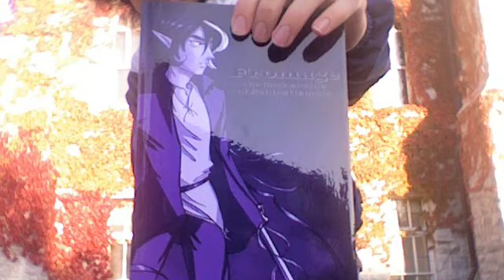Lint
Here's Phenoca getting the book! I do not understand the Aristotle quote. The white string wrapping came-off twice because I had cut through half of it with scissors before, but it broke lengthwise instead of across.